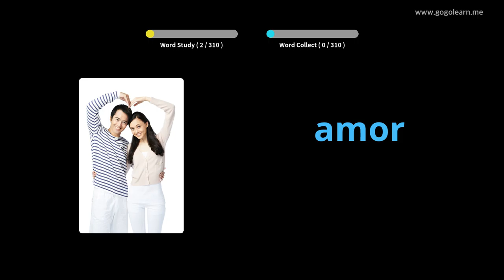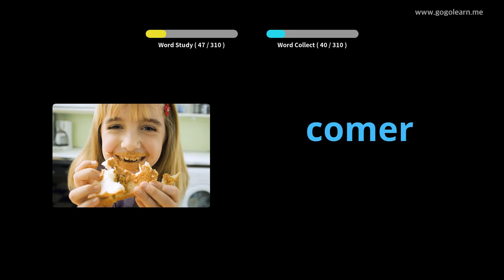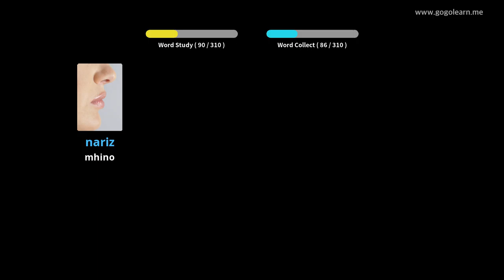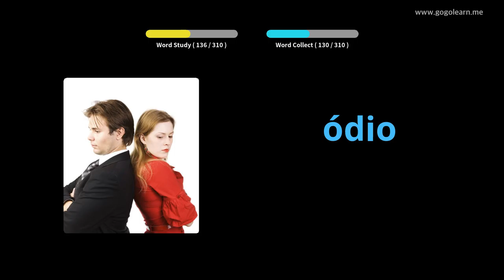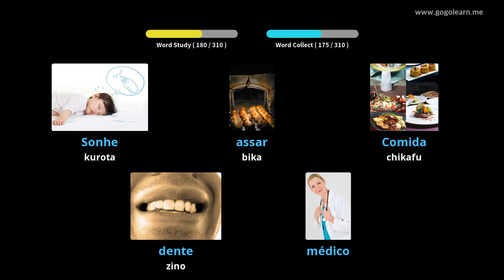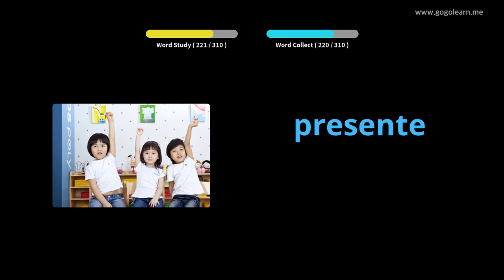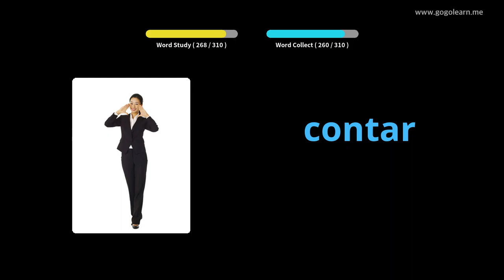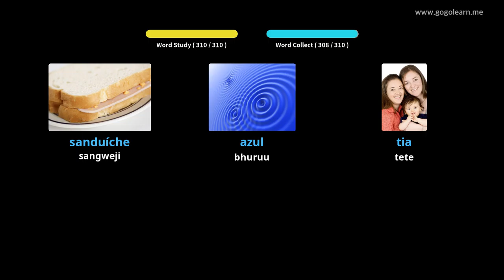Portuguese Vocabulary Kuteerera Uchiri Kutyaira | Golearn